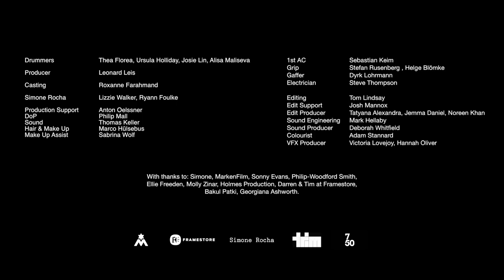Saam Farahmand's "Drama"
British director Saam Farahmand's latest film, which premiered this year during Frieze London, continues the acclaimed video artist's disruption of gender-specific iconography that has occupied much of his practice to date. Featuring four isolated women drummers who Farahmand encouraged to connect with one another through freeform abstract patterns, the film depicts a succession of ferocious and accelerating beats, as the performances surge into a synchronised wall of discordant noise. “Something I attempt to do is create conditions where the male gaze is hijacked, and stared out. Where elevated femininity mutates” says Farahmand of the piece. "Their stares begin as part of their attempt to connect, but evolve into defiance against my control."

The drummers, exquisitely dressed in Simone Rocha clothing, are seemingly obedient subjects who first sit—without moving—like artistic models, before subverting the viewer's expectations about their roles, as the action reaches a crescendo that escapes the artist’s own scrupulous designs.